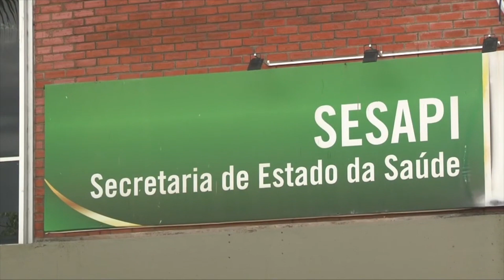Piauí recebe primeiras doses de vacina contra a dengue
O Ministério da Saúde incluiu o Piauí na campanha de vacinação contra a dengue. Os imunizantes chegam em um momento de alta nos casos da doença no estado. Veja mais detalhes na reportagem de André dos Santos e Roniel Matos, da TV Assembleia.